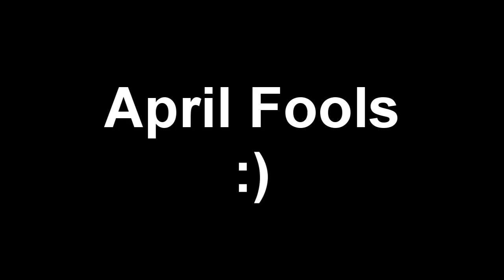Call of Duty Ghosts Talk - April Fools Day 2013 Mirror Video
This was my April Fools Day video for 2013. The video might be backwards but the topic is real.. or is it?

There's some talk of MW4 and Call of Duty Ghosts going around. What do you think ?